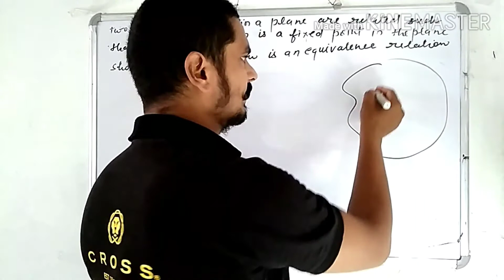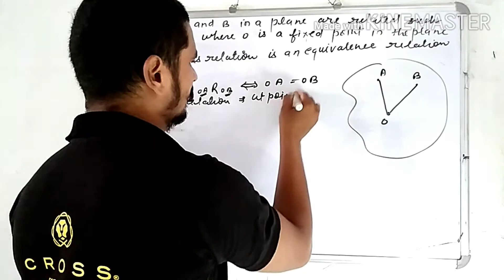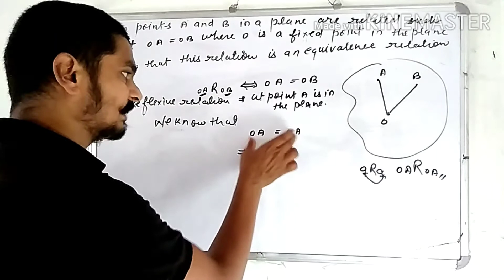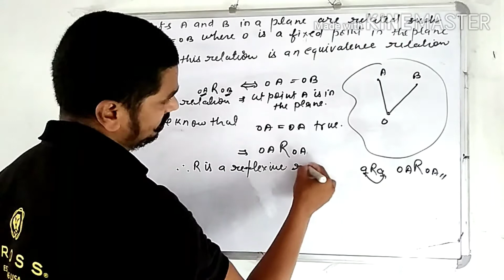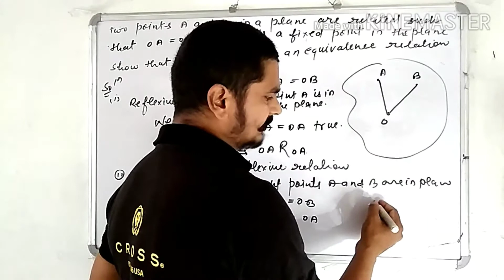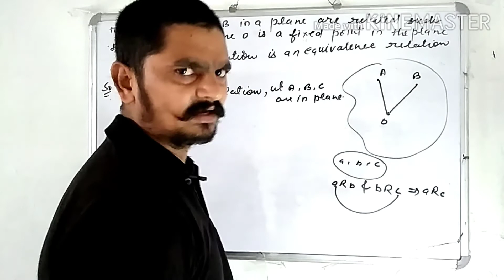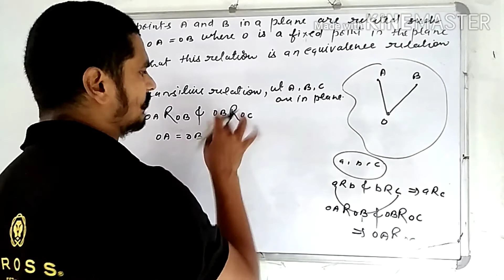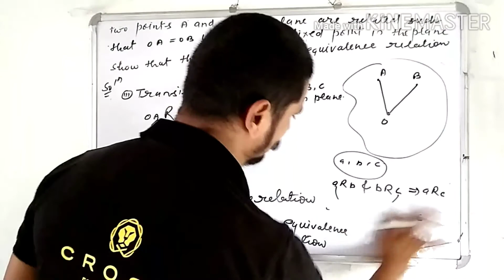RELATION AND FUNCTION CLASS 12TH CHAPTER-1 EXERCISE 1 (A)